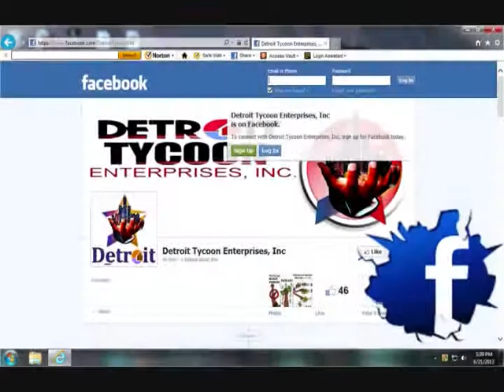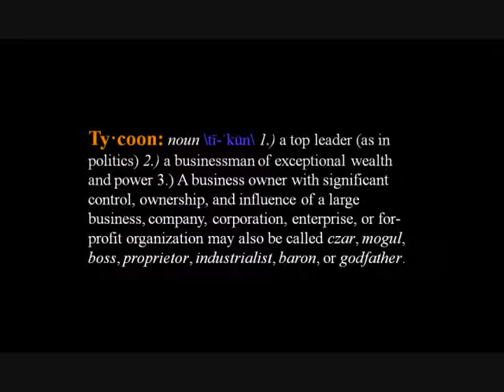G. Twilight - It's Beautiful [prod. by Johnny Juliano]